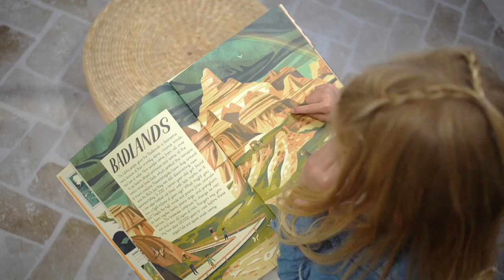Free Spirit Set Video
Saddle up for your next adventure when you partner with Spoiled Rotten Photography and our Free Spirit Set.

Dream of running wild, with the wind in your hair, with the natural earth tone elements on this modern boho chic experience.

Parents, you will appreciate the natural, timeless images to choose from in your online gallery.

Directors, you will enjoy how easy it is to bring a custom portrait experience to your school.

Live with no regrets and sign your children up for this elective session and look for a neutral tone Fall outfit. Don’t forget to send a hat, bowtie, or favorite toy or lovie to complete your child’s ensemble.

We can’t wait to ROCK portraits with you this Fall!

Contact your local Spoiled Rotten Photography franchise owner to schedule the Free Spirit elective portrait session at your school.

...Begin your own Spoiled Rotten Photography Franchise Adventure...

Spoiled Rotten Photography studios are locally owned by professional photographers who specialize in boutique school and preschool portraits.

We are currently located in: Huntsville, AL, Birmingham, AL, Tallahassee, FL, Jacksonville, FL, Alpharetta, GA, Buckhead, GA, Colorado Springs, CO, Denver, CO, Castle Rock, CO, Charlotte, NC, Charleston, SC, Brentwood, TN, Franklin, TN, Austin, TX, Plano TX, Frisco, TX, San Antonio, TX, Katy, TX, Kansas City, KS, St. Louis, MO, Springfield, MO, Rogers, AR, Phoenix, AZ, Scottsdale, AZ, Gilbert, AZ, Warren, OH and Cleveland, OH. For more information about Spoiled Rotten Photography, please visit our